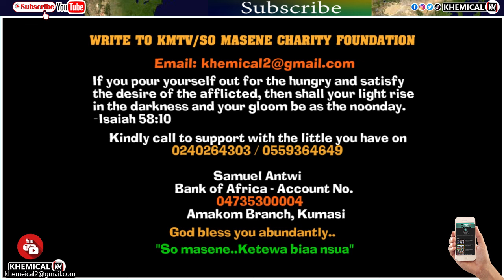Cūrses paa nie!Opambour cląshes with çritics over his cūrse on Bernice Asare after her daughter dięd